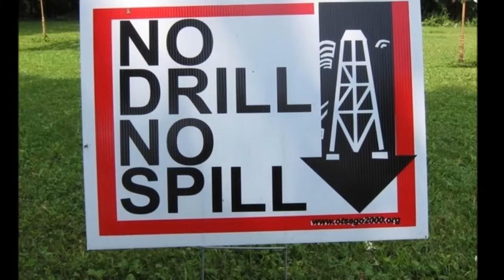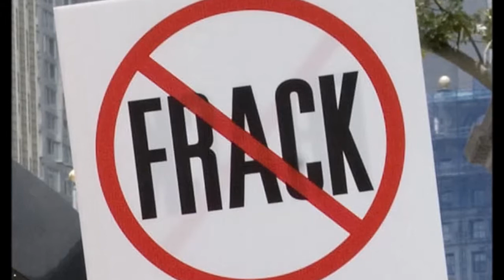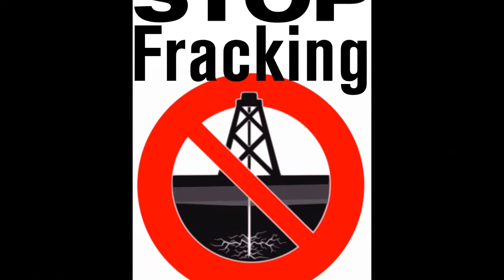Frack off, frack off - Johnny and The Orbits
If you wish to share in the sentiments expressed in this song, post your information as follows.  Combine the music with the message, sprinkle with mirth -- now read on.

So if you value the survival of this Earth, and you are empathetic to the emotion of this song, indicate as "LIKE" in the appropriate box. There could be enough pressure to be felt around the world.  This is pro anti-fracking.

Frack off, frack off -- Lyrics

They'll dig up all they wanna dig and sell it for a song.
They'll keep on digging till they feel a fortune coming on
 Here comes another landslide, there goes another flood
That wonderful resource they had  is sinking in the mud

Frack off, frack off, leave that land alone
Frack off, frack off, don't move another stone
Leave my world alone

Don't kill the sea with poison oil, we need the fish to live
What's with all that taking stuff, ain't it time to give
There ain't no quick solution that's cheaper in the end
Forget about leaks and spills and other left wing trends

 Frack off, frack off, leave my world alone

So cease that geocarnage, stop it right away
Time for clean up, that's a fact, starting today
They could start an earthquake if they push around the plates
Time to fix up sick old earth before the time runs out

Don't rock a rolling stone, frack off

Produced and mixed at Bear Creek Studio, Surrey, BC
Kat guitar and electric bass -- Fast Eddy
Piano and background vocals -- Aliya Tailfeather
Words, music, vocals and guitars -- J. Orbit

Copyright © SOCAN 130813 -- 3:13 pm Playlength 3:09

Now listen on ...
v